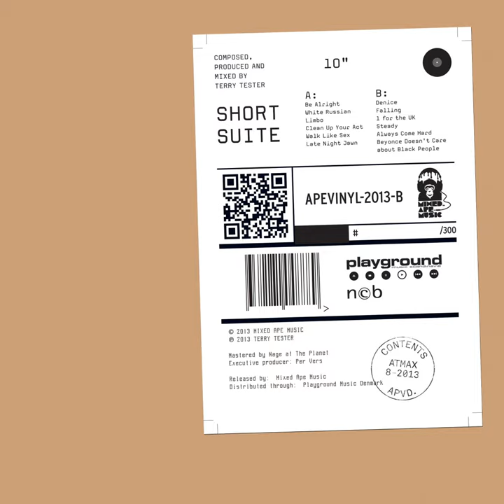Falling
Falling · Terry Tester

Short Suite

Artist: Terry Tester
Music  Publisher: Copyright Control
Composer: Kasper Larsson
Composer: Thomas Månsson